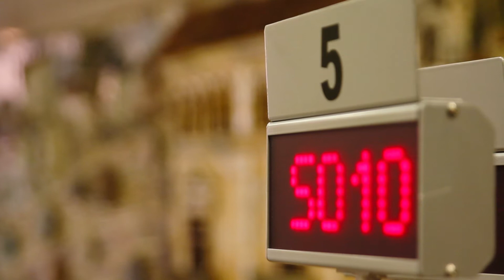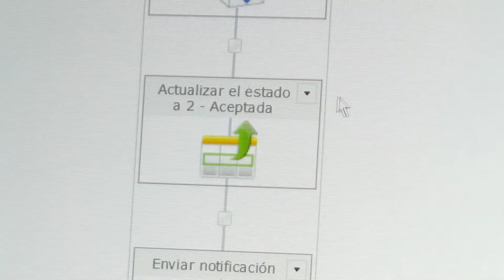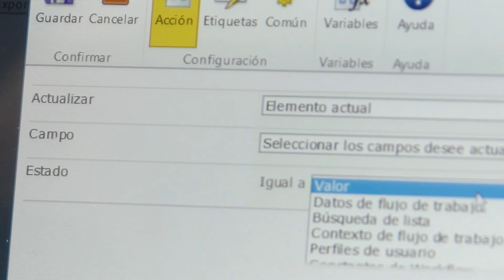SharePoint y NINTEX Workflow para un sistema de helpdesk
Descubre lo que ENCAMINA ha hecho por el Ayuntamiento de Sagunto y como ha mejorado su proceso de gestión de incidencias.